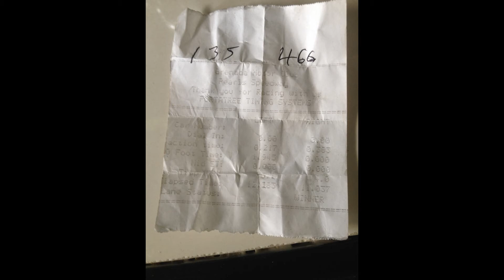Stefan's RB25 12second Laurel [HC35]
TTUNDRA's Night Drag
Motor: RB25
Tuned by Kel